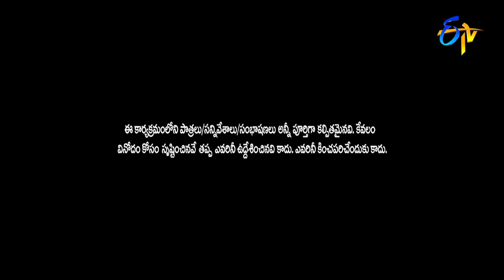Chammak Chandra, Sudigali Sudheer, Vinod & Sattipandu Hilarious Comedy Skits | Extra Jabardasth